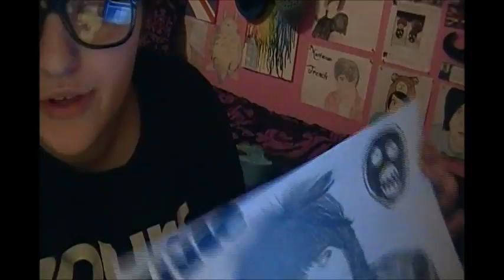Awesome Jeans and Drawings!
zoeissocoollike1